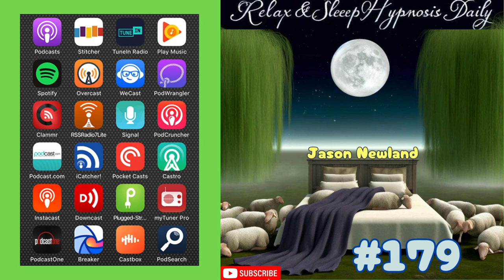(Old video) #179 Relax & Sleep Hypnosis Daily